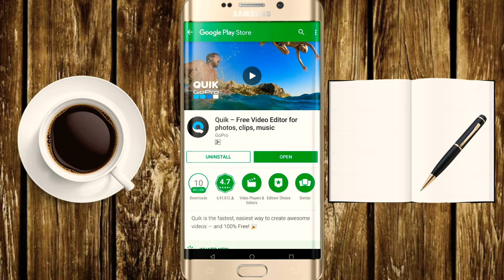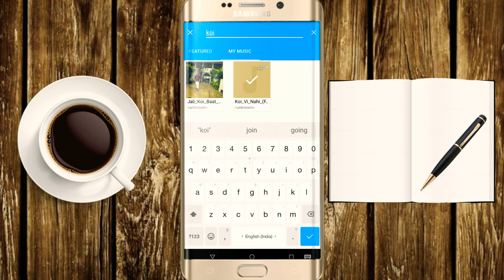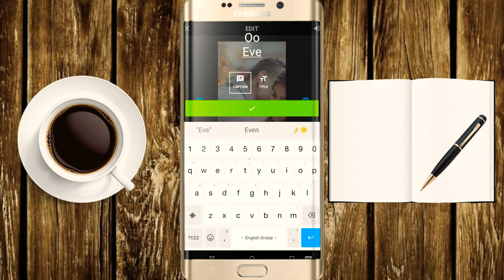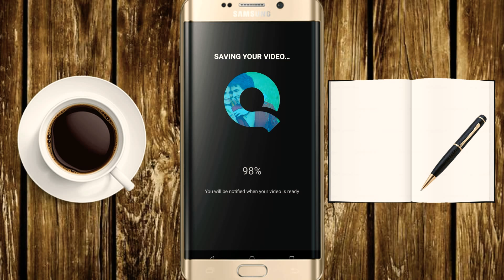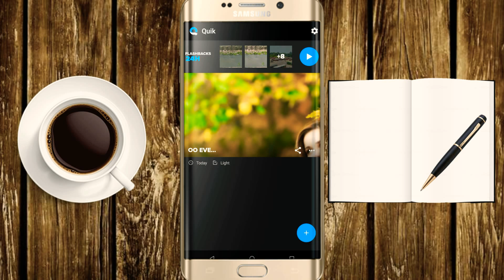💖Banaye Yeh App Se Full Screen Whatsapp Status💖 [How To Make Full Screen Status] So Easy Trick!!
💖Banaye Yeh App Se Full Screen Whatsapp Status💖 [How To Make Full Screen Status] So Easy Trick!! By All About Tech Talk.

Tag.